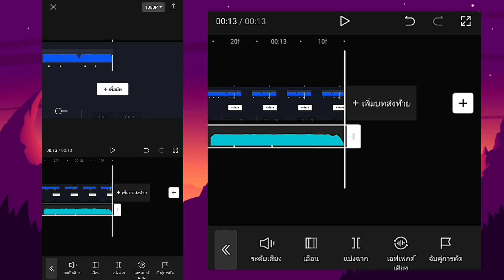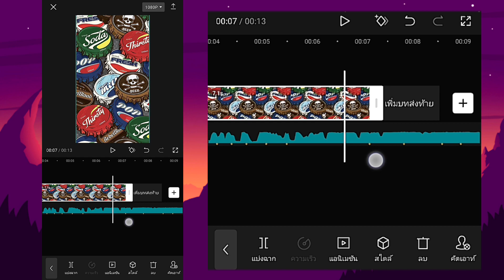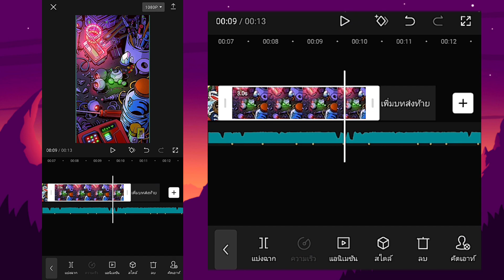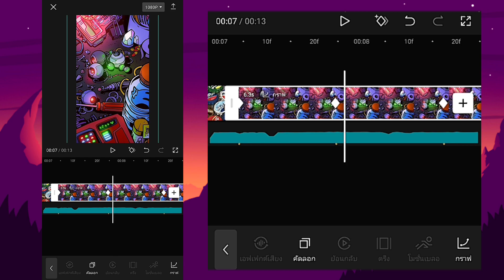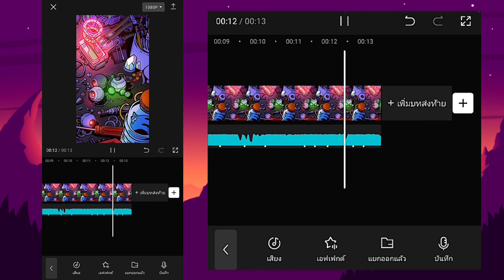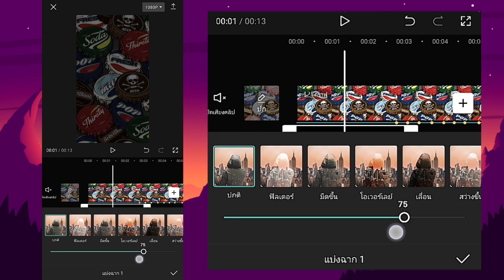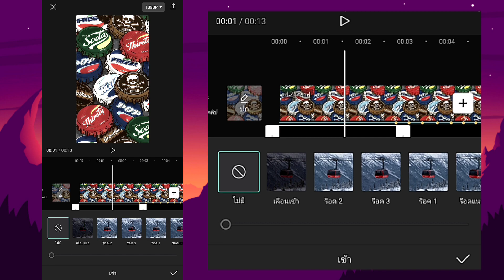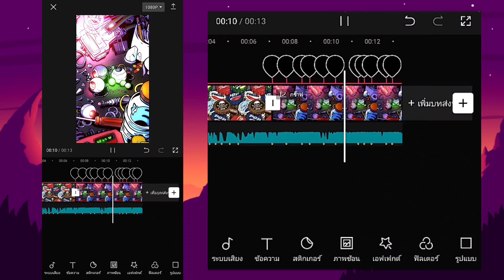สอนตัดต่อคลิป เบสแน่นๆ กำลังฮิตในติ๊กต๊อก(Tiktok) - Capcut